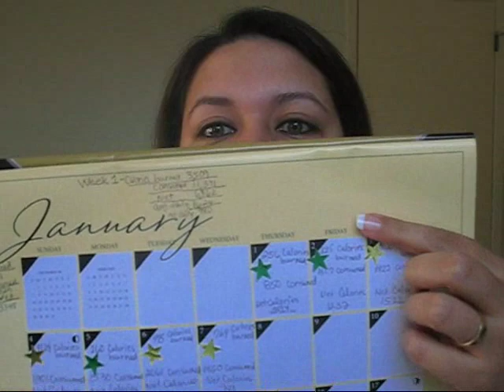90 Day Challenge Week 1 update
My update on my first week. I'm so pumped!